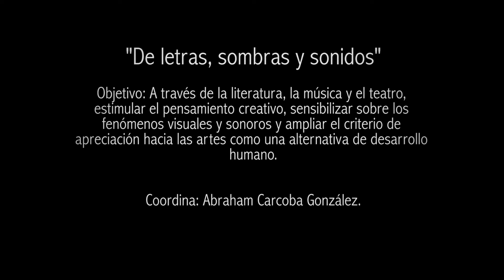De letras, sombras y sonidos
Biblioteca Infantil BS

Coordinan: Julio García y Horacio Coello